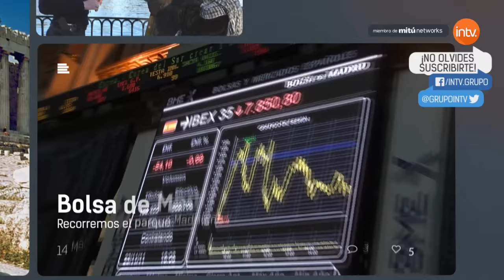MADURO USARIA LA MILICIA NACIONAL PARA DAR UN GOLPE DE ESTADO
El miedo y la esperanza crecen a la par en el seno de la oposición venezolana. A escasos cuatro días de unas elecciones que se perfilan históricas, en las que los sondeos presagian su primer triunfo electoral en 16 años de imperio chavista, teme que el presidente, Nicolás Maduro, recurra a alguno de los cuerpos armados bajo su mando para aferrarse al poder, aun en contra de la voluntad de los venezolanos.

El que más recelo despierta, por su vinculación ideológica a la «revolución» y su falta de profesionalidad, es la Milicia Nacional, un numeroso cuerpo paramilitar creado por Hugo Chávez en 2007 y formado por civiles encuadrados en la vasta red de ministerios, insituciones oficiales y empresas públicas del régimen. Son, en definitiva, los empleados del estado asistencial bolivariano, a los que Chávez decidió armar y organizar en estructura castrense bajo dependencia directa del Palacio de Miraflores. Creado a imagen y semejanza de las guerrillas que a escala provincial libraron la guerra de independencia contra España, estimaciones sin confirmar calculan en más de 120.000 sus efectivos.

Pese a que ayer mismo, el ministro de Defensa, Vladimir Padrino, quiso acallar un ruido de sables que va «in crescendo», la oposición no se fía. Padrino aseguró que «no habrá un golpe de Estado, no habrá un autogolpe», pero dirigentes de la disidencia consultados por ABC alertaron de la amenaza que podría suponer la Milicia Nacional.

«Estos no son militares de academia que conocen las leyes y han recibido una formación adecuada, son solo elementos armados simpatizantes y a las órdenes de Maduro», advierten esas mismas fuentes. Así, este elemento institucionalizado se suma a los denominados «colectivos», elementos irregulares en la órbita del Partido Socialista Unido de Venezuela, a los que se atribuye la mayoría de los actos de violencia política en un país cada vez más fracturado. Milicia Nacional y «colectivos» conforman parte medular de la plétora de un movimiento del que sus ideólogos fundacionales siempre tuvieron a gala que sería «armado pero no violento». Muertes como la reciente del dirigente opositor Luis Manuel Díaz, da argumentos a quienes afirman que es también lo segundo.